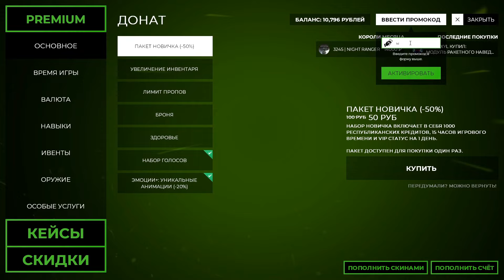ОТКРЫЛИ БЕЗУМНЫЙ РЕСТОРАН В GMOD STAR WARS RP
🚀 garry's mod — значит urf.im

Видео про Garry's Mod - Star Wars RP / гмод стар варс рп !

Это игра Garry's Mod - Star Wars RP!